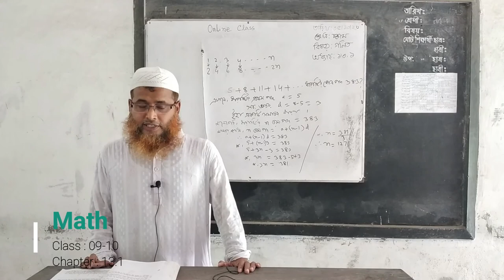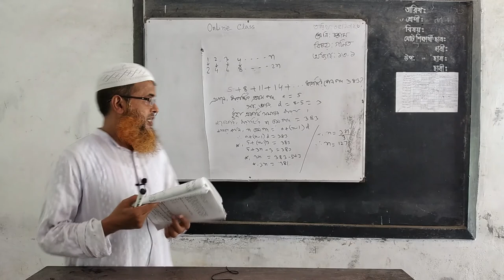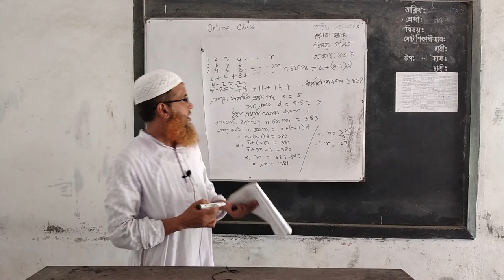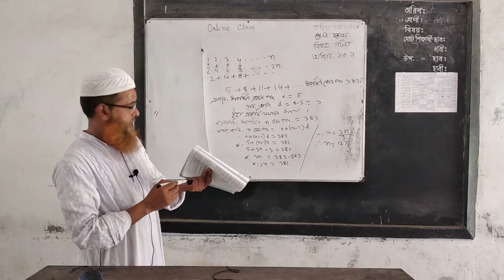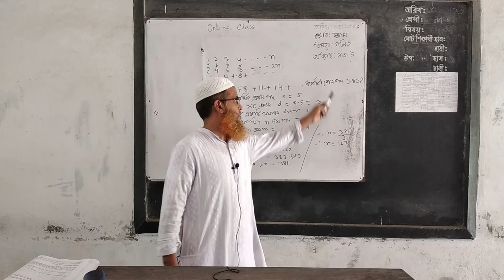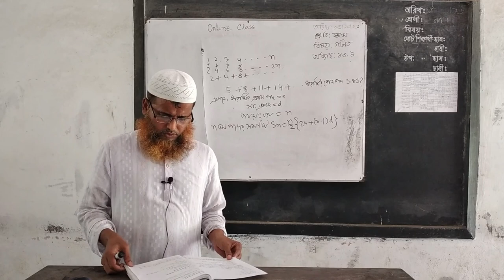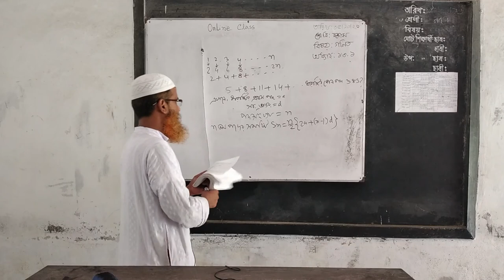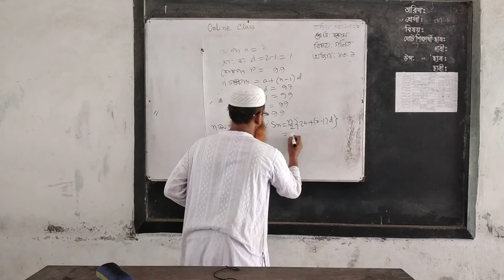Salla Samabaya High School : Math Class09- 10 Online Class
Salla Samabaya High School
Class09
Class10
Class09-10
 Math Chapter 13.1
Elias Hossain